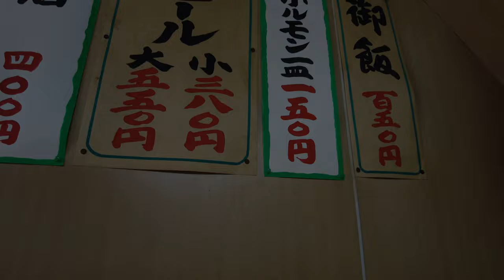【大阪西成ドヤ街】ホルモン中華そば350円＆ホルモン煮込み150円が旨いらしい人気店！《戦後の雰囲気が残る》Osaka Nishinari Stewing Hormone Ramen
再生リスト